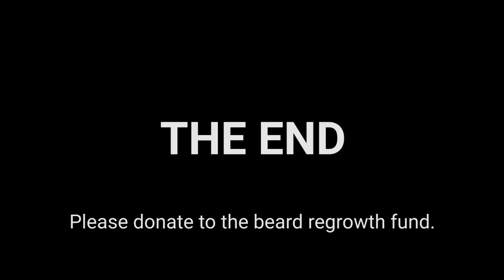Life is not all Rainbows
Life is not all rainbows, even if you want it to be. People at work suck. A down day, past the melancholy. Puppies helped me feel better. Craptastic chicken pot pie for dinner. Shaved my hair on purpose, shaved my beard off by accident. Please fund the beard regrowth fund.

I try to post on Snapchat regularly as well, username: patrickem